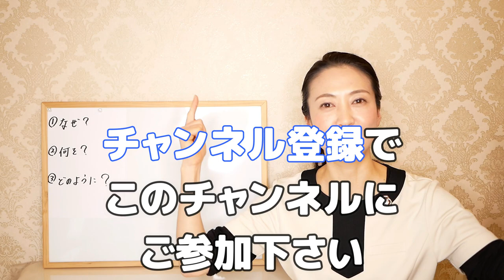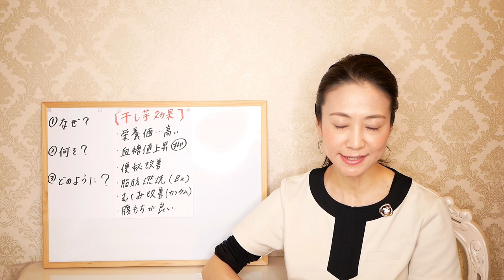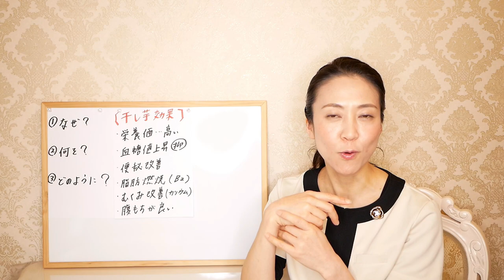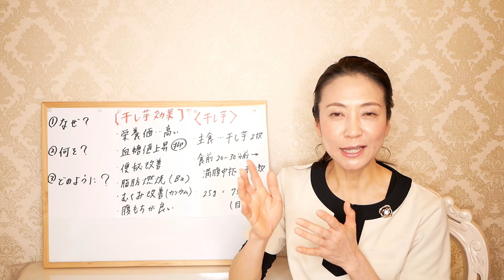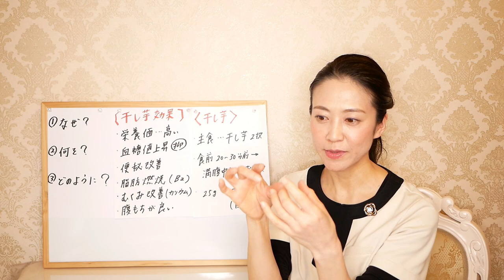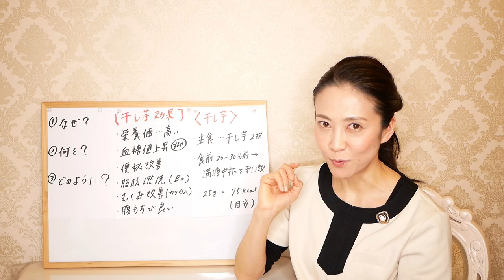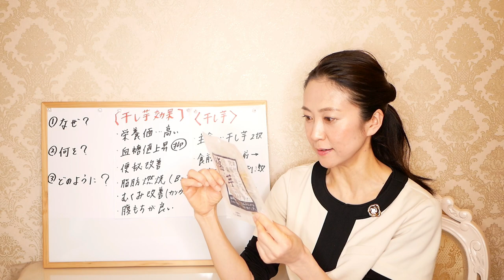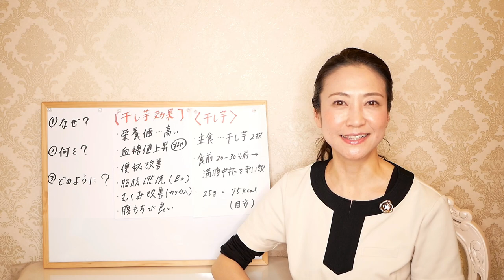【かんたんに痩せる】干し芋ダイエット！腸活ダイエット講師が、さつまいもの効果や痩せる食べ方について解説します【やせるレシピ】